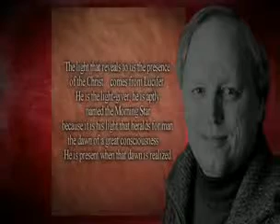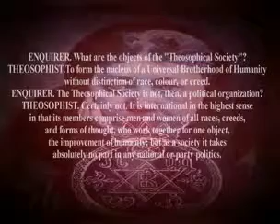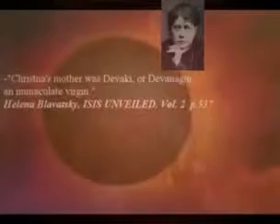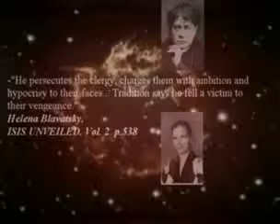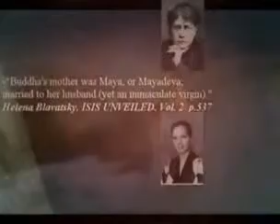The Master Of Puppets 9 of 12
*A film exploring the hidden layers of LIES produced entirely by Erik { dieforwhatubelieve }